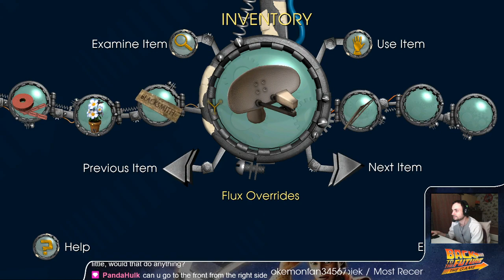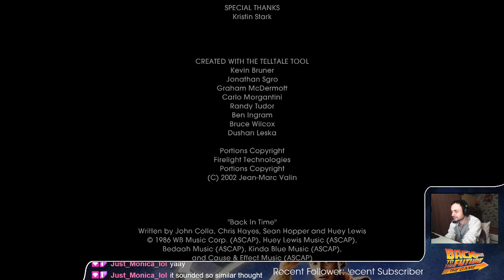VOD: Back to the Future: The Game (PC) - Full Playthrough (4/4)